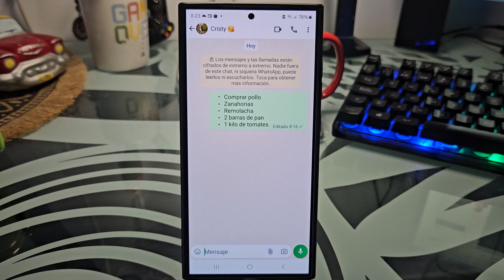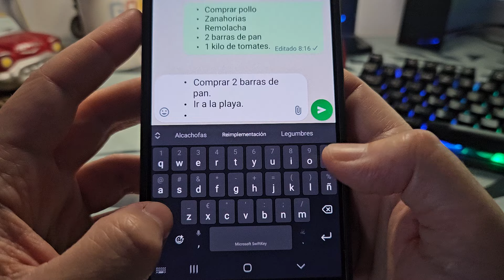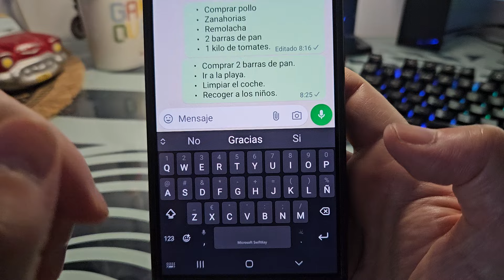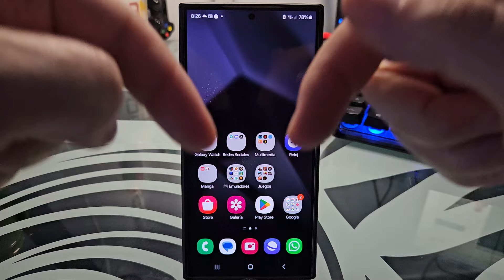📄📱 Como CREAR LISTAS con VIÑETAS WHATSAPP FÁCIL y RÁPIDO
¿Te gustaría HACER una LISTA que comience con el SÍMBOLO de VIÑETAS en WHATSAPP❓. En ESTE ☝ VÍDEO informativo te mostraré como crear este tipo de listas en WhatsApp paso a paso:
00:00 👉 Ejemplo
00:28 👉 Como hacer una lista con viñetas en WhatsApp
02:25 👉 Como editar una lista con viñetas en WhatsApp

Vídeos relacionados 📹

Tutoriales ⚙️

Multimedia 📹